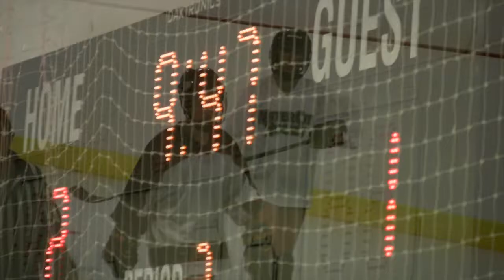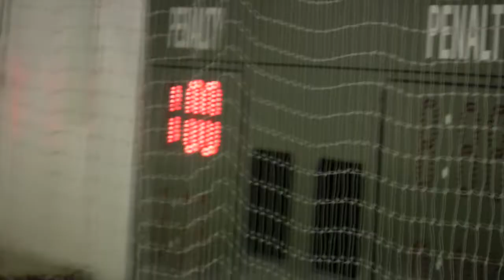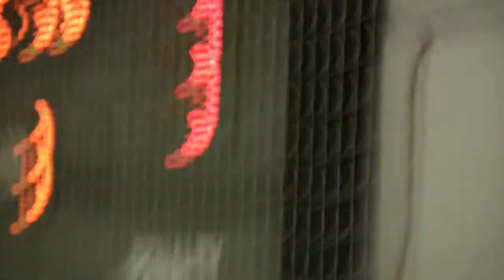Women's Dek Hockey at PISA